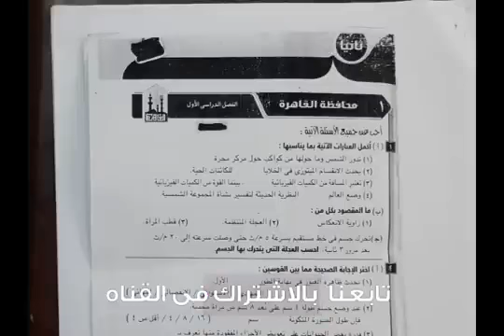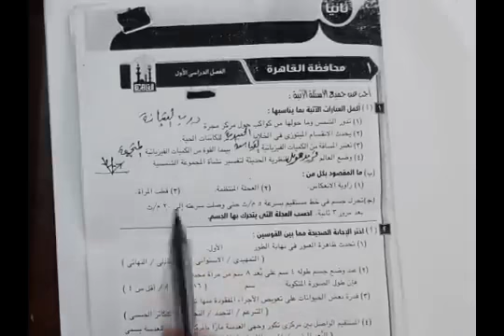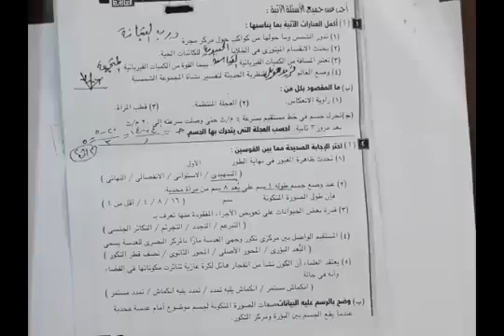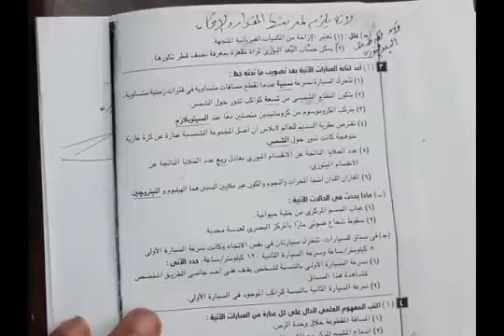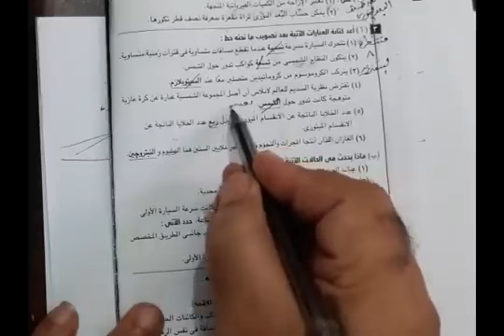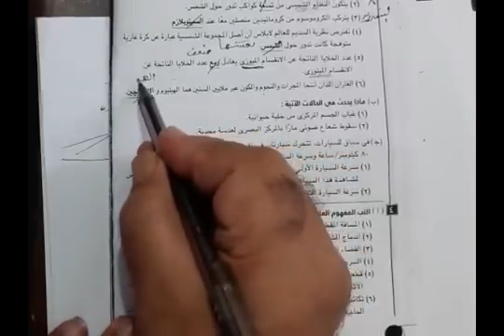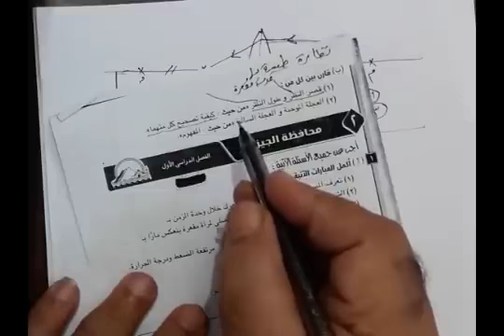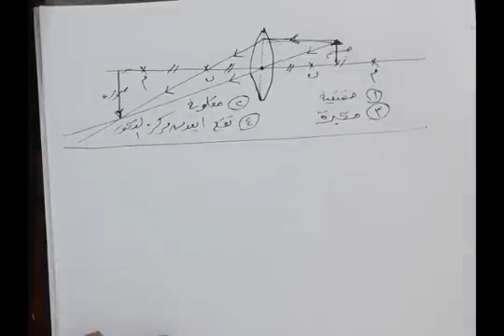حل امتحان القاهره علوم الصف الثالث الاعدادى عام وازهر وأبناؤنا فى الخارح مستر مصطفى رجب